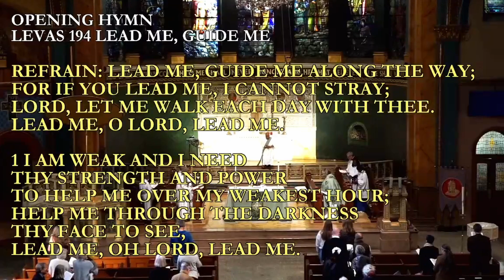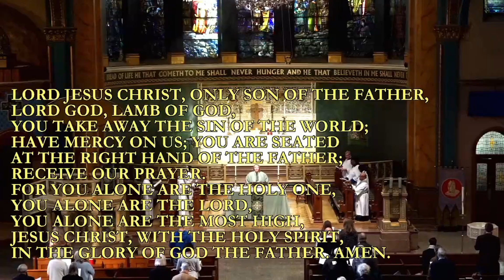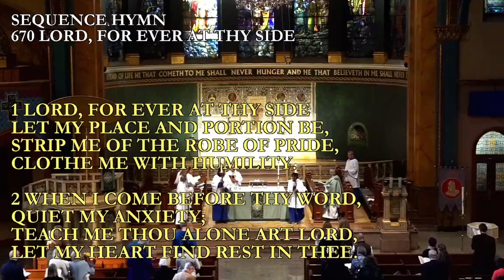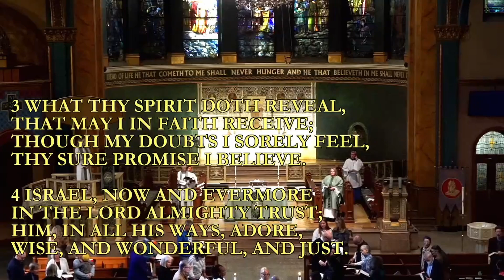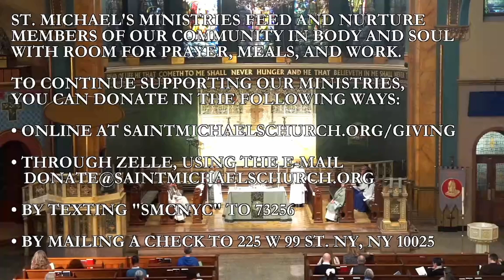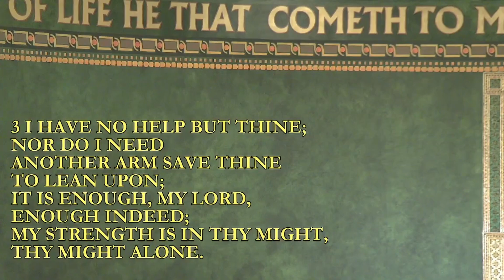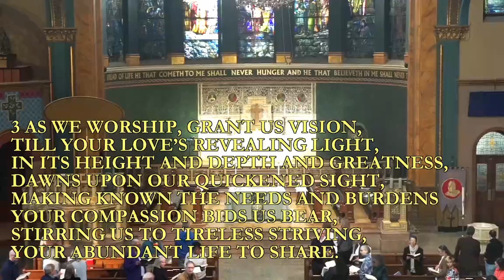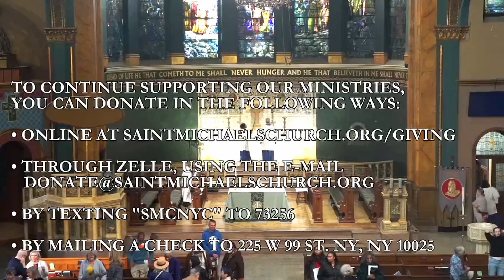October 20 2024: Twenty-Second Sunday after Pentecost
10 a.m. Choral Eucharist

3:00 Opening Hymn
7:33 Gloria
10:17 First Reading
12:03 Psalm
14:59 Second Reading
19:04 Gospel Reading
22:33 Sermon
39:48 Prayers of the People
51:45 Offertory Anthem
1:04:56 Communion Anthem
1:12:53 Announcements
1:20:22  Postlude

Participating in this service:

The Rev. Michelle Meech, Celebrant
The Rev. Katharine Flexer, Preacher
The Rev. Marcia Callender, Deacon
Linda Turnbull, Online Chaplain

The St. Michael's Choir
John Cantrell, Director Of Music
Aletheia Teague, Organ Scholar

Ridge Culver, Lynnette Holder,
Ocean Holder-Jones & Juanita Pratt, Acolytes

Anne Pearce, Altar Guild